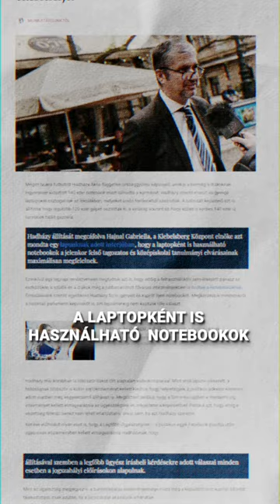Lyukra futhatott Hadházy Ákos - HÍR TV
Lyukra futhatott Hadházy Ákos - A diákoknak ingyenesen kiosztott 140 ezer notebook miatt támadta a kormányt